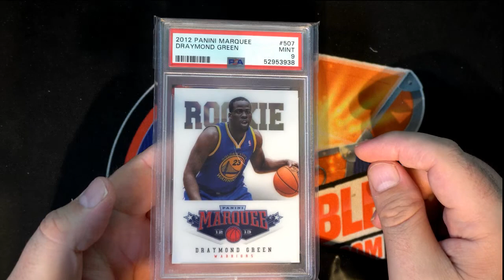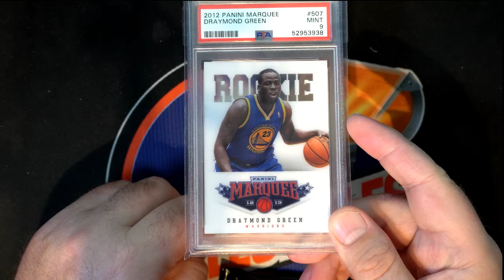2021 Super Break One Time Multi Sport Edition ID 21SBMULTISLAB213